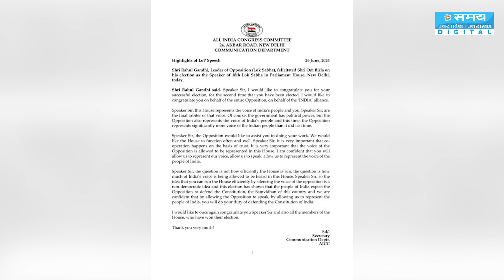राहुल ने कहा विपक्ष भारत के लोगों की आवाज़ का करता है प्रतिनिधित्व | Lok Sabha | Rahul Gandhi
राहुल बोले “मैं दूसरी बार आपके सफल चुनाव के लिए आपको बधाई देना चाहता हूं। मैं पूरे विपक्ष की ओर से, भारतीय गठबंधन की ओर से आपको बधाई देना चाहता हूं।
Rahul said, "I want to congratulate you for your successful election for the second time. I want to congratulate you on behalf of the entire opposition, on behalf of the Indian Alliance.